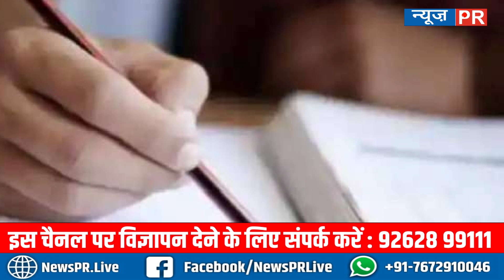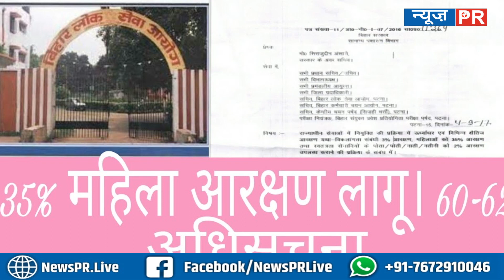Bpsc प्रधान शिक्षक परीक्षा का पैटर्न और कैसे होगा सिलेक्शन जाने